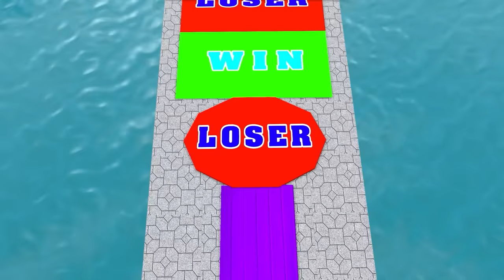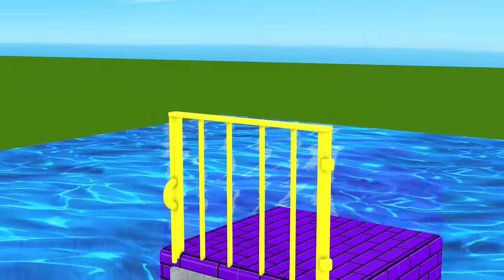5 Giant Duck, Monkey, lion, piglet,chicken, dinosaur,sheep,mammoth Transfiguration funny animal 2023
5 Giant Duck, Monkey, lion, piglet,chicken, dinosaur,sheep,mammoth Transfiguration funny animal 2023
5 Giant Duck, Monkey, lion, piglet,chicken, dinosaur,sheep,mammoth Transfiguration funny animal 2023
Video production software: C4D, Adobe Premiere, Adobe Photoshop ...
Production team: Animals Mammoth
Video resolution: HD